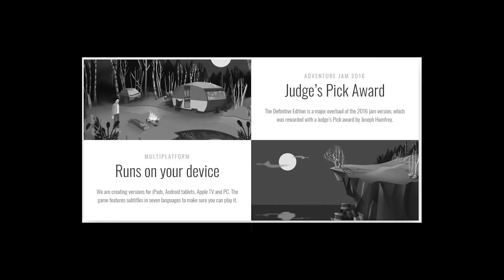Review: Awake - Definitive Edition | Being Serial Killed is quite enjoyable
Awake is a 2D point n click adventure where you're getting murdered all the time. It's quite enjoyable, actually, being murdered all the time.

You're out on a trip with your girlfriend, until you get a dart in your neck, you pass out and then you drown. You're not sure who did this, you don't really know why, but the weirdest thing is, you wake up again as if nothing happened. Just like Bill Murray in Groundhog Day. With the knowledge you gain during all of these murders, you need to figure out a way to stop the killer, making use of various objects and events.

[FLASHBACK to a knife] Wish I had a knife right now

This can be quite a challenge, because you're on the clock. At some point, you get that dart in your neck again and another slaughter sequence starts. You have limited time to think about your steps, you can only carry 4 items, so figuring out the puzzle might not be so easy. Still though, by using some common sense and the advice provided to you, it shouldn't take you that long either.

The voice acting in Awake is pretty decent, with mostly convincing lines and a seemingly natural relationship between the two main characters. I like the simplistic black and white art style as well, which gives the scene that grim look. You're constantly being murdered, after all. If you look carefully, you can also find a few easter eggs, such as an interesting relationship between the game director and the murderer.

I really appreciate the concept, waking up every time, figuring out ways to prevent you from dying. You can make your killer's life miserable, instead of losing your own. It's implemented well, there's multiple ways to solve the puzzles, there's a bunch of achievements that are puzzles in itself and there's various solutions to stop you from being serial killed.

The game is an overhaul of the 2016 jam version, hence the definitive edition. It won a prize back then and I can see why. Only 2 bucks offers around half an hour to an hour of gameplay? Maybe a little more if you go achievement hunting. I think that's a fair price. The game is also available on other platforms soon, like iOS and Android, which makes it accessible and appealing to a wide audience.

I'm trying to give a fair overview of what a game is or isn't, and to not only cover popular games, but also indie games that seem interesting somehow. Bye bye.